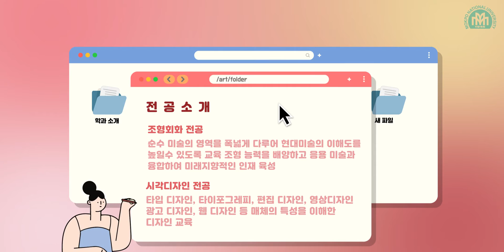목포대학교 미술학과 홍보영상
목포대학교 미술학과는 현재 조형회화와 시각디자인 2개 세부 전공으로 구성되어 있으며, 다양한 방면에서 활발하게 활동 중인 5명의 교수진과 8명의 강사진이 전공 심화 교육과 매체와 문화 전반에 대한 확장과 융합 역량을 키울 수 있도록 학생 맞춤형 상담과 교육을 진행하고 있습니다.

 정규 교육과정에는 문화예술교육사 2급 자격증 이수 과정이 포함되어 있으며, 남도문화콘텐츠창작, 남도문화예술기획 등 창의융합 전공과의 협력 체계를 구축하여 복수 학위 취득을 지원합니다. 또한 학생들은 교과와 비교과 활동을 통해서 시각디자인 산업기사, 시각디자인 기능사, 컴퓨터그래픽스운용기능사, ACA 자격증, 컬러리스트 등 다양한 자격증을 취득하고 있습니다.

 이와 더불어 광주, 전남 지역의 문화예술 기관과 기업체들에 장단기 현장실습을 통해 전공 실무능력을 향상시키고 취업까지 연결되도록 지원합니다. 졸업 후에는 중등미술교사, 작가, 미디어아티스트, 웹툰작가, UX/UI 디자이너, 웹디자이너, 일러스트레이터, 마케팅 전문가, 큐레이터, 미술관/박물관/문화재단 종사자 등 전공 분야에서 활발하게 활동 중입니다.

추가 문의사항이 있으시면 학과 홈페이지를 참고하시기 바랍니다.

미술학과 주소: 전남 무안군 청계면 영산로 1666 생활과학예술체육대학 미술학과(건물번호 A38)